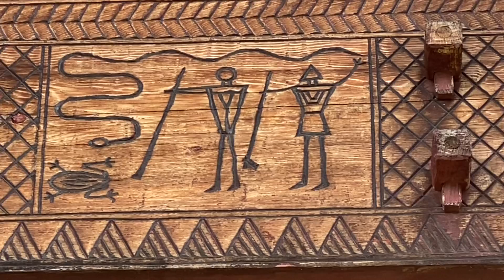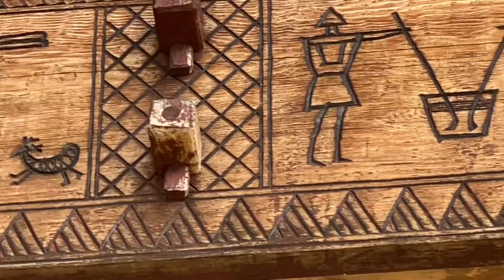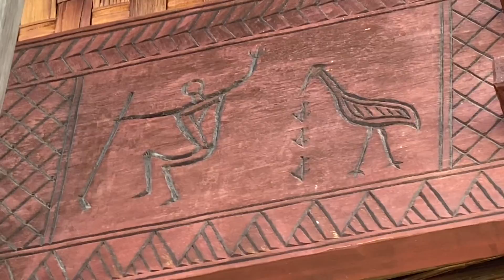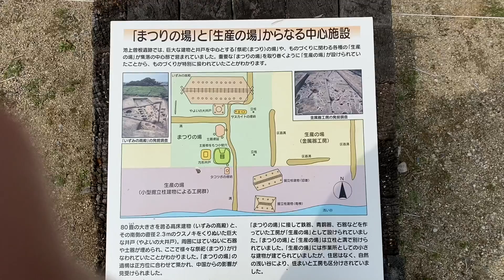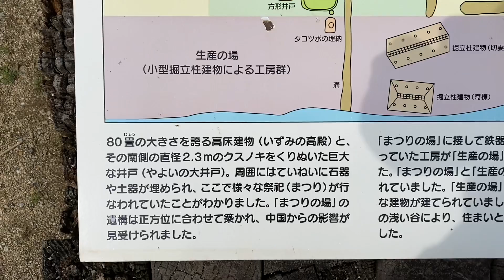［環濠集落］史跡 池上曽根遺跡（2/2）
史跡池上曽根遺跡について